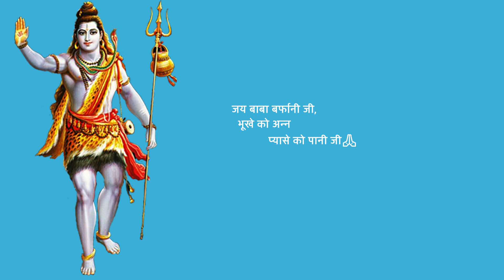Shri Amarnath Ji Yatra 2022 Latest News | कोरोना की तीसरी लहर में मंदी,यात्रा की तैयारियां हुईं तेज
यदि किसी कारणवश आप ग्रुप में जॉइन नहीं हो पा रहे हैं तो कृपया आप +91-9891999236 पर हमें जानकारी दें।